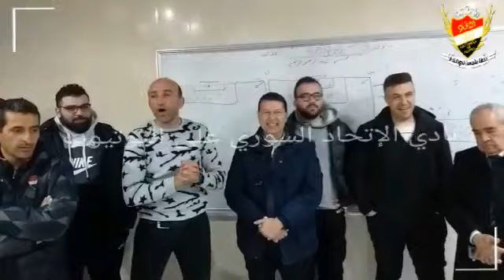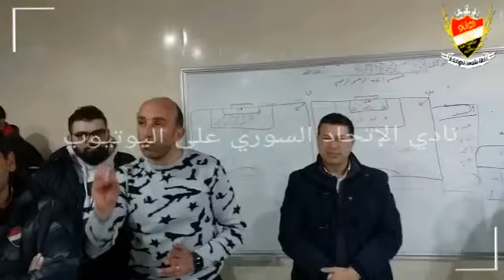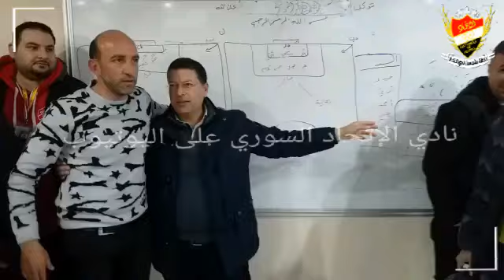بداية تقديم مواد مباراة اليوم بين الاتحاد مع عفرين من غرفة المشالح وكلمة الكابتن معن الراشد لاعبين